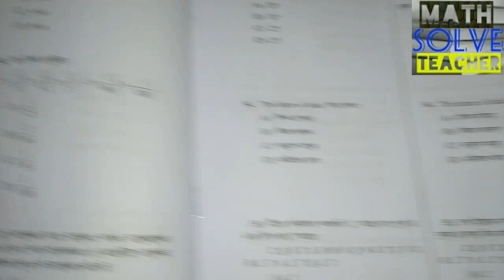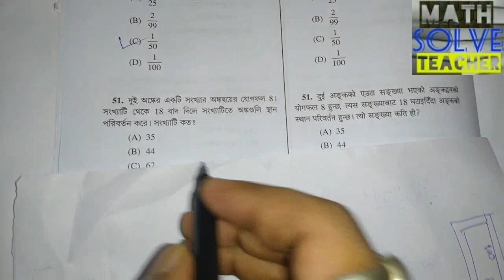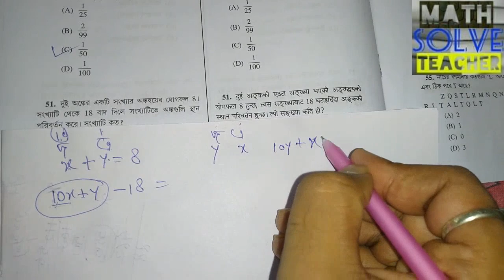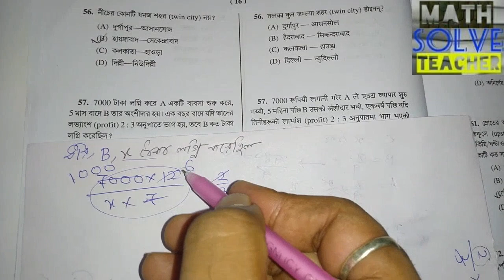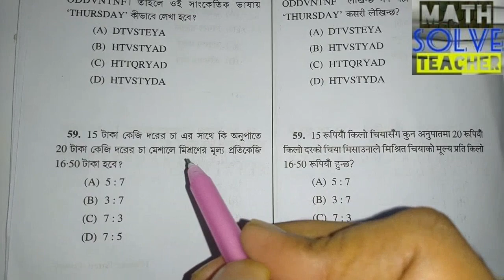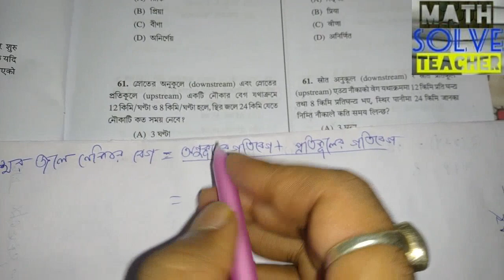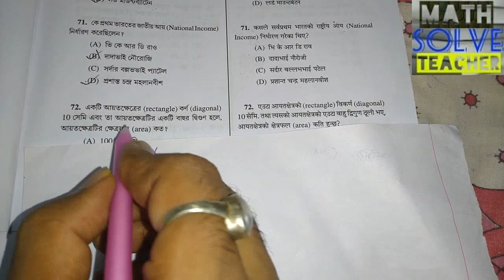west bengal police constable preliminary exam paper solution(part-4)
আগের 3টি ভিডিও দেখার playlist  লিংক হল